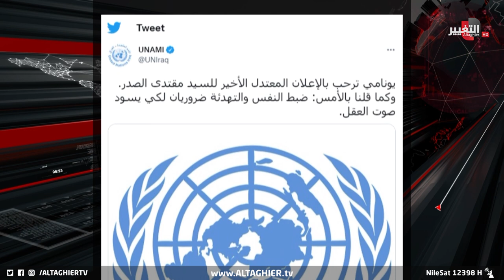العراق يفاجئ العرب و امريكا بإخماد خط النار | تقرير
بعد أن نجح العراق في إخماد خط النار الذي كاد أن يحرق أوراق بغداد التي تؤكد الحوار، اجتمعت أدوار المواقف الداخلية والدولية في دعم التهدئة وإيقاف نزف الدم وضرورة العودة إلى طاولة الحوار كحل جذري لا بديل عنه في إنهاء أزمة فتحت محاولات استغلال المشهد العراقي لسنين طويلة من الفوضى.

موقع قناة التغيير الفضائية الالكتروني